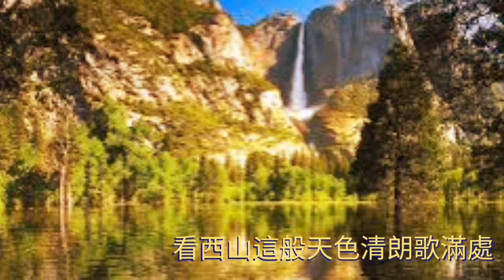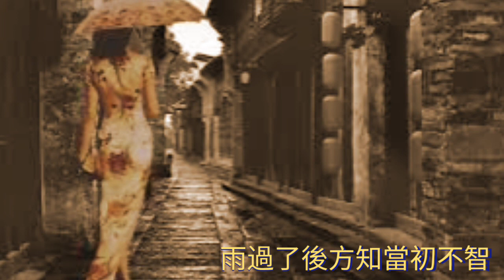東山飄雨西山晴 曲陳歌辛 詞向雪懷 唱鄧麗君 原曲.蘇州河邊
《歌仙》陳歌辛在1946年6月因「漢奸嫌疑」被民國政府拘押七天，後無罪釋放。同年，他從上海移居到香港，當時上海先進，香港生活艱難。1949年共產黨解放上海，大量資本家逃離中國，陳歌辛卻選擇相信共產黨，1950年回流上海。

人生的抉擇，多是雨過後方知常初不智，陳歌辛若沒有返回上海，留在香港，或放洋西方，他或會在樂壇更放光彩，不至被共產黨折磨，在混亂内鬥政治中，多次被批鬥、勞改, 1961年餓死於安徽白茅嶺農場，更被棄屍亂葬崗中，終年僅47歲。雖然他在1979年獲得平反，共產黨摧毁這音樂天才，什麽平反也於事無補。

陳歌辛（1914年9月19日－1961年1月25日），原名陳昌壽，出生於上海南匯，著名流行音樂人，與黎錦光同被認為是中國流行樂壇成熟期最傑出的代表，分別有「歌仙」與「歌王」之譽。

陳歌辛在反右運動，混亂内鬥政治中，多次被批鬥, 被勞改, 1961年餓死於安徽白茅嶺農場，更被棄屍亂葬崗中，終年僅47歲。

陳歌辛是《梁祝協奏曲》作曲者之一陳綱的父親。

陳歌辛的祖父爲印度人。被其母過繼給無子女的建築工程師陳有光。陳歌辛畢業於格致中學，曾短暫跟隨猶太音樂家弗蘭克爾學習音樂理論及作曲、指揮等。其後在上海一些中學教授音樂，並怎創作歌曲。1935年，在上海樂劇訓練所兼任教職時，創作了中國第一部音樂劇《西施》。

1938年，任中法戲劇專科學校音樂教員，與中共地下黨員楊帆合作，爲“新華影業公司”的電影《兒女英雄傳》中，譯配了蘇聯歌曲《伏爾加船夫曲》，還和張昊、鐵錚、鄭守燕組辦了200人參加的大型“歌詠指揮訓練班”，曾創作抗戰歌曲。1941年太平洋戰爭爆發，日軍佔領上海租界。12月16日陳歌辛被日本佔領當局逮捕，被關進極司非爾路76號酷刑折磨三個月後放出。1945年3月，爲日軍神風突擊隊軍歌譜曲，而春風文藝出版社1994年出版的《中國近現代音樂家傅》稱陳歌辛曾在汪精衛政府所属“華影”任職期閒譜寫《大東亞民族團結進行曲》。1945年8月，日本戰敗投降，陳歌辛聽到日本投降消息之後當晚就寫了《迎戰士》一曲。1946年陳歌辛爲慶祝抗戰勝利後第一個農曆新年，以「慶餘」為筆名創作賀年歌《恭喜恭喜》，該曲日後成為華人世界最重要的賀年歌曲。1946年6月陳歌辛因「漢奸嫌疑」被民國政府拘押七天後被無罪釋放。

1946年底，陳歌辛赴香港投奔夏衍，1950年4月受夏衍之邀，回到上海任昆侖電影製片廠作曲。1956年受楊帆案件牽連，被上海電影製片廠立案審查，一度停止工作，後被宣佈無歷史問題，恢復工作。1957年在反右運動前並未發言（一說是《梅花開咯》的歌名、歌詞犯忌），但也被打成右派，送往安徽白茅嶺農場勞動，在文化大革命, 饑荒中被餓死於當地。1979年獲得平反。

陳歌辛的代表作有《風雨中的搖籃曲》、《永遠的微笑》、《玫瑰玫瑰我愛你》、《西湖春》、《鳳凰于飛》、《夜上海》、《蘇州河邊》、《夜來香》等歌曲，由周璇、李香蘭、龔秋霞、姚莉、白光等歌手演唱，在上海風靡一時。他作曲的同時也寫歌詞，流傳甚廣的《五月的風》就是他作詞。

Chen Gexin 陳歌辛 was born in September 19, 1914 to an elite Shanghai family, and his maternal grandfather was from India. He married his admirer and student Jin Jiaoli, against her wealthy family’s wishes in 1935. During the Second Sino-Japanese War, he was jailed by the Imperial Japanese Army for his patriotic songs. Chen and his family moved to Hong Kongafter the war ended.

With the Communist seizure of power in China in 1949, popular music was considered ideologically suspect and Chen was labeled a rightist and imprisoned in a laogai for "reform through labor" at Baimiaoling farm, Anhui in 1957, there he befriended a journalist named Ai Yi.

According to an essay and reports by Ai Yi, Chen died in his sleep due to starvation and illness in January 25, 1961 at the age of 47, during the Great Chinese Famine period. He was buried in the mass grave at the hill near the farm. A year later, Chen's widow Jin Jiaoli went there with a box to search through the dead bodies in a vain effort to collect his remains.

東山飄雨西山晴
 (原曲：蘇州河邊)
詞：向雪懷
曲：懷玉 (陳歌辛)
唱：鄧麗君